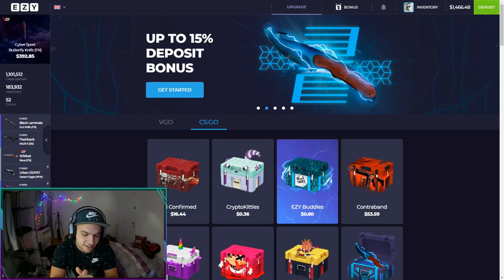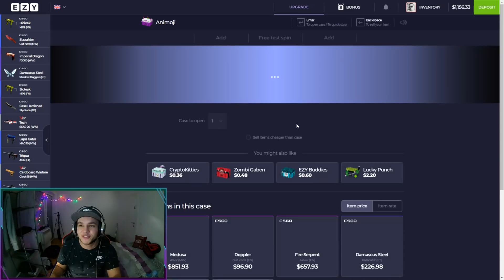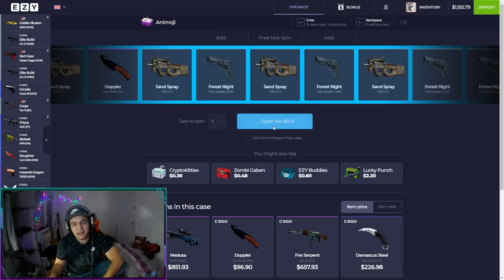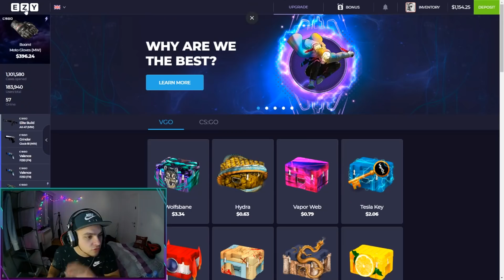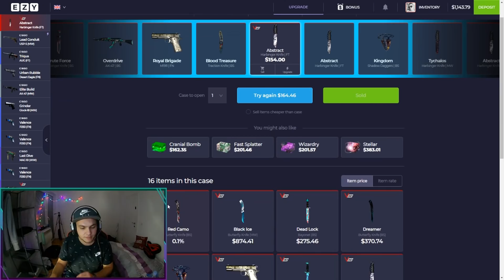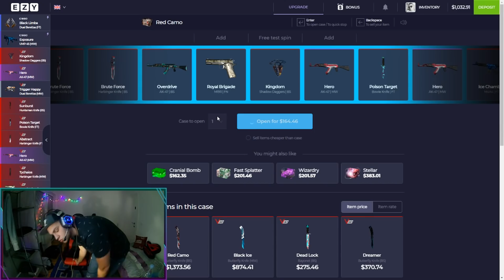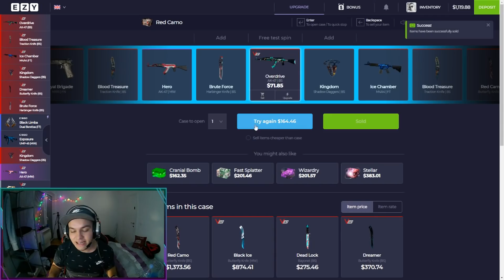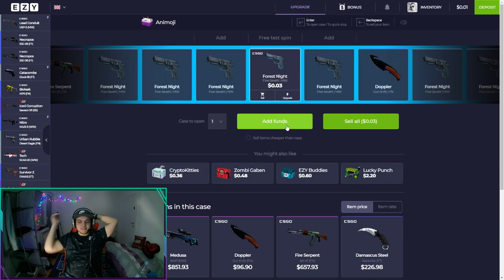POTROŠIO SAM $1400 U 10 MINUTA !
KOD: nedim